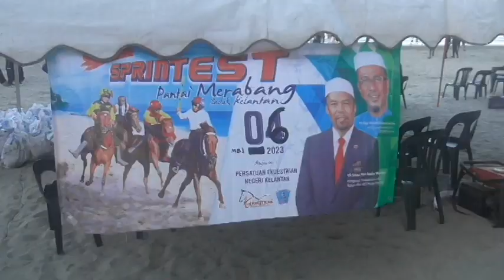SPRINTTEST..6.5.2023..PENGUKURAN KUDA..PANTAI MERABANG,BACHOK,KELANTAN,MALAYSIA